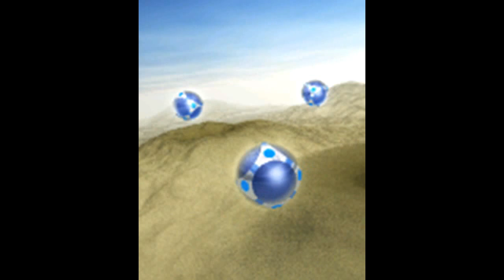Samsung sgh x450 startup animation dump firmware files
extracted the audio and image files from flash samsung sgh x450